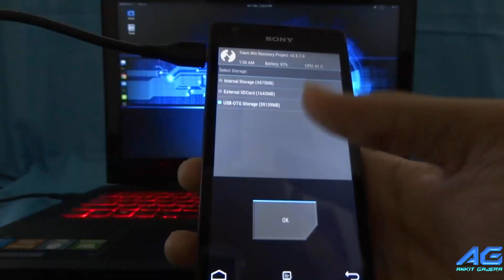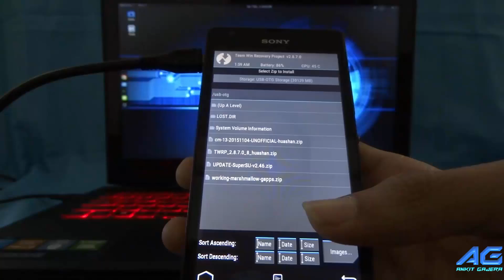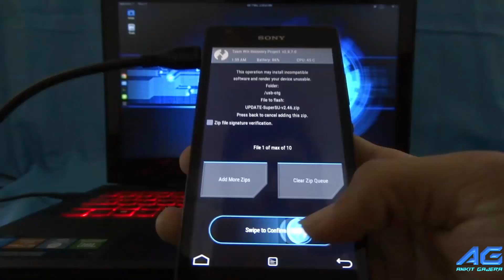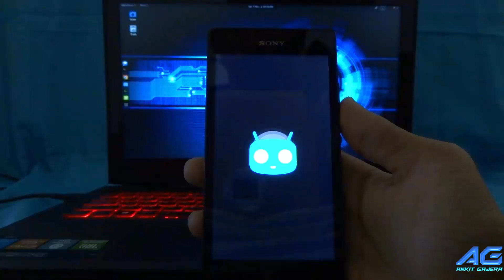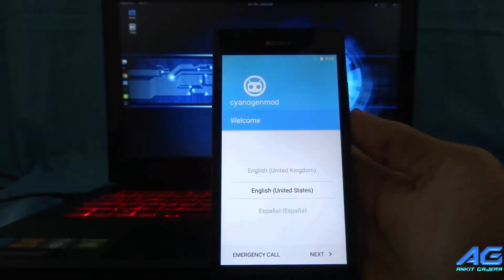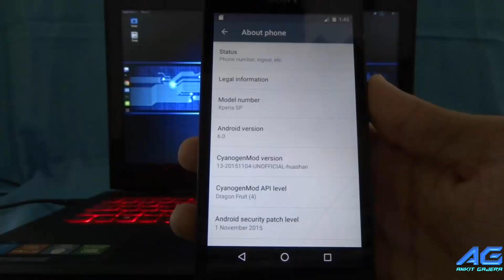How to Install custom ROMs in Android Phones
Most of the smartphone companies don't update the Android version of lower/mid priced devices.So if people want to use latest android version,they have to root their phone and have to install Custom ROMs in it.So I am here to help YOU!!!

This video will teach you how to install Custom ROM in any Android smartphones.